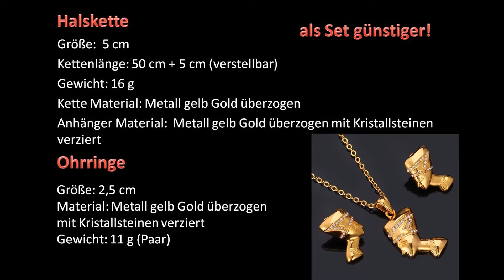Nofretete Anhänger Nofretete Ohrringe Set gelb gold überzogen | RWA Schmuck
Nofretete Anhänger Nofretete Ohrringe Set gelb gold überzogen